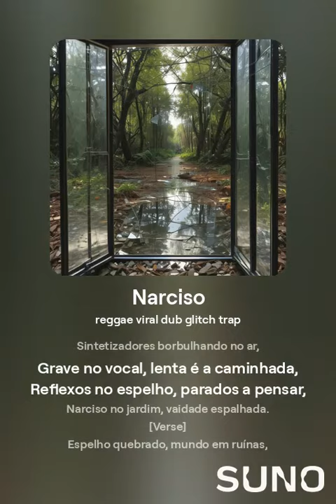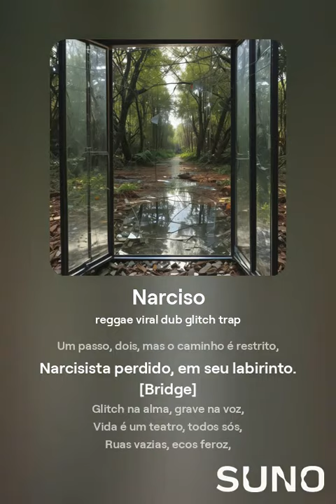Narciso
Abra agora a sua conta usando meu código de convidado 1D4YTX6WCD e ganhe até US$ 20 de cashback na primeira conversão de reais para dólares pelo app.